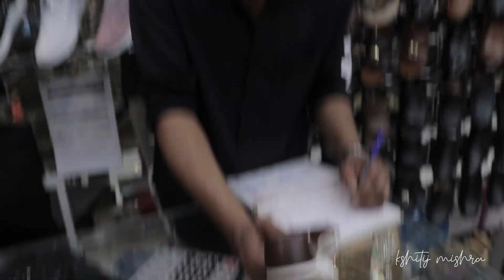DUBAI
DUBAI IS LIT!